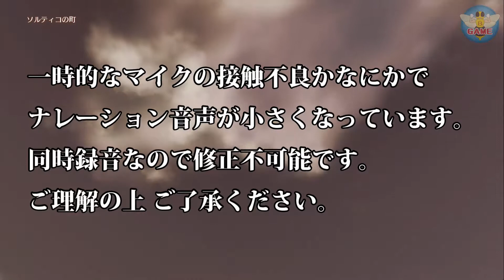【ドラクエ11S】騎士の誇りを取り戻せ（ソルティコの町 クエスト攻略）世界異変後 [Switch版 DQ11S]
クエスト29：騎士の誇りを取り戻せ
「ソルティコの町にいる老人に、誇りを失い魔物となった騎士に騎士としての誇りを取り戻させるためガツンとこらしめて欲しい！と頼まれた」
0:00 受注場所：ソルティコの町・入口付近
1:55 クリア条件：勇者・グレイグ・シルビアのれんけい技「ナイトプライド」を使って怪鳥の幽谷にいるあくまのきし（夜に出現する悪魔の騎士）を倒す。

[報酬]
メタスラの盾
概要：あらゆる属性の攻撃を軽減するかたい盾
効果：すべての属性のダメージを５％減らす（守備力＋39／盾ガード率７％）
装備：勇者／セーニャ／シルビア／グレイグ

[安く買える]
ドラゴンクエストXI 過ぎ去りし時を求めて S - Switch

ぶんちゃんの主チャンネルもよろしくね！

[関連動画・人気の動画]
【ドラクエ 11S】Switch版 DQ11Sを０円で買った方法／PS4/3DS版との違い／ゲーム実況の予告